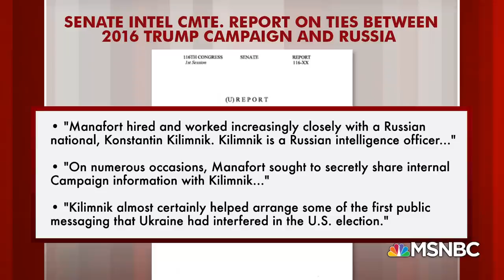What Senate Intel Report Reveals About Paul Manafort | Morning Joe | MSNBC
Former U.S. Attorneys Joyce Vance weighs in on the bipartisan from the Senate Intelligence Committee and it what it reveals about Paul Manafort, Donald Trump's former campaign manager. Aired on 8/19/2020.